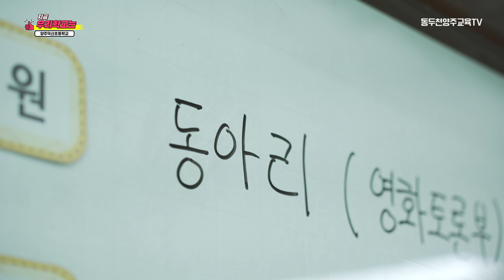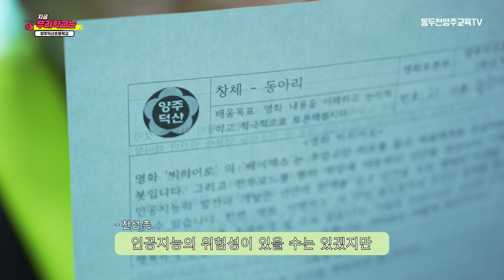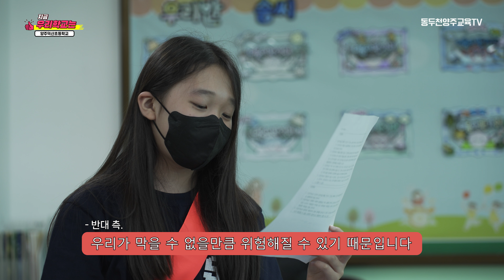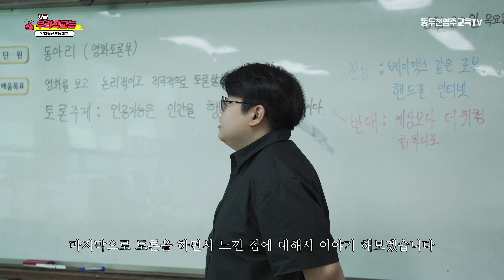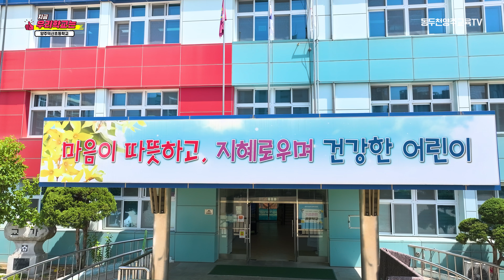[지금우리학교는] 양주덕산초등학교 댄스&영화토론 동아리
양주덕산초등학교 학생주도 동아리 활동!
양주덕산초등학교의 댄스&영화토론 동아리 활동 모습을 소개합니다!♥